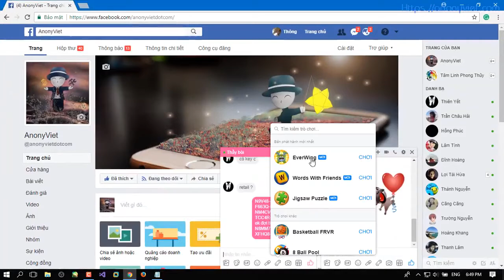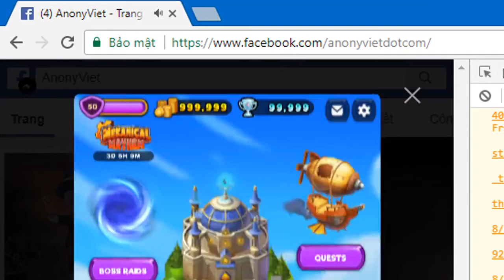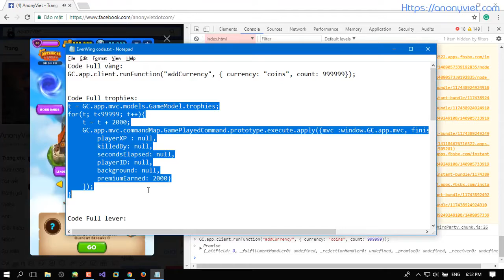Hướng Dẫn Hack EverWing Trên Máy Tính Trong 10 Giây Anonyviet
nguồn :Trang Chủ : Anonyviet.com
Hướng Dẫn Hack EverWing Trên Máy Tính
Hướng Dẫn Hack EverWing
Mọi Người Hãy ủng hộ kênh cho mình nhé ♥♠♦☺☻○87♦ !!! Yêu tất cả mn nhìu